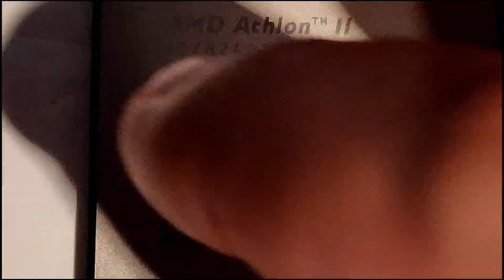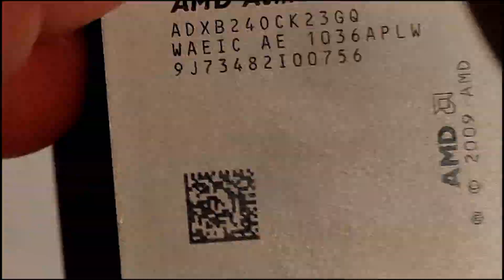Oddly Satisfying: CPU Pin Repair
Today you get to see me repair and AMD Athlon II x2 B24. Some of the pins were mildly bent and with a little bit of encouragement they can be repaired. And yes, the CPU does work.

Song: Empty Sky - Wanderers Trove